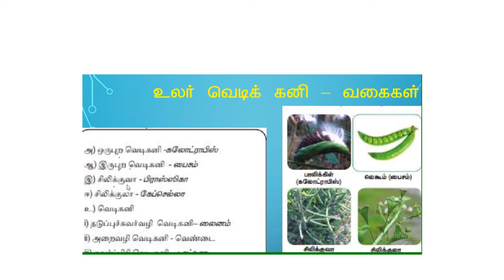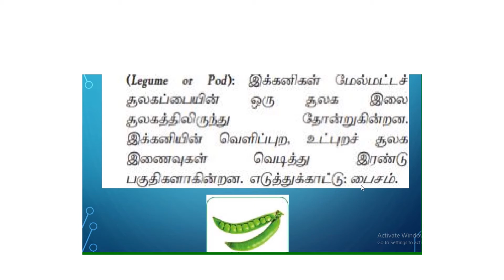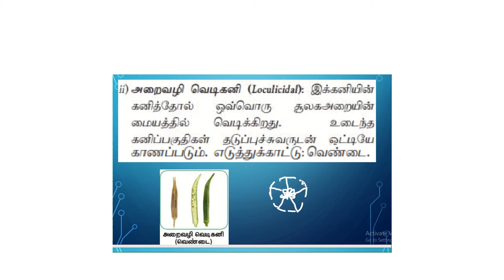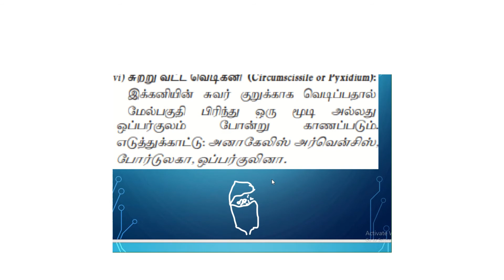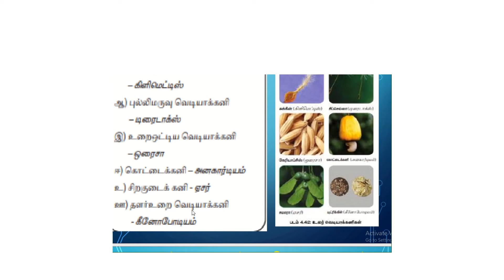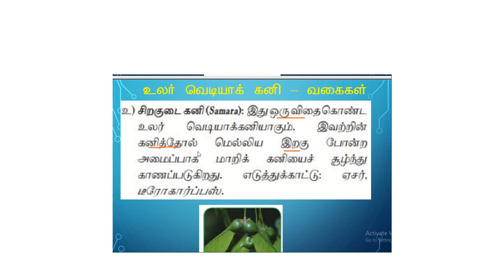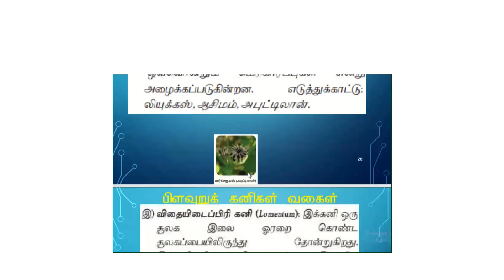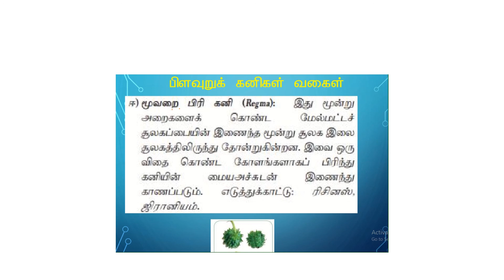Types of fruits -Dry fruits in Tamil /Class 11/Botany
Types of dry fruits -Dry dehiscent, dry indehiscent and schizocarpic fruits